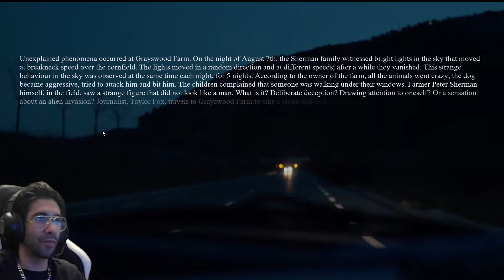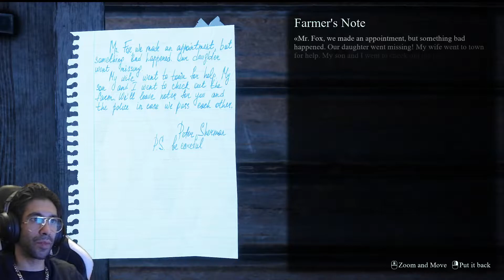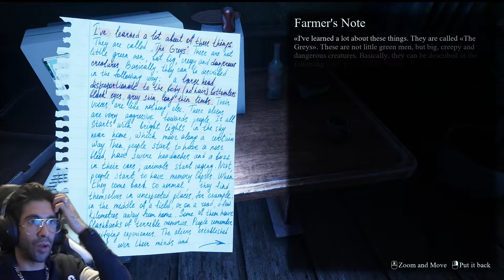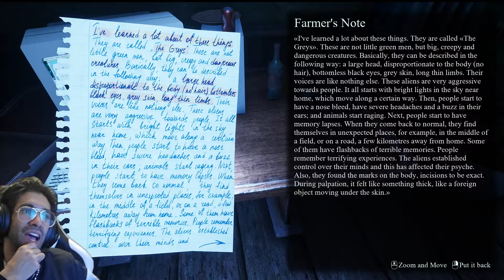👽👽 THEY ARE HERE!!! 👽👽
come hang with me and my friends at an 18+ id verified mature discord day lounge and night club:
discord.me /blackvelvetlounge
come talk true crime at:
discord.me /blunttrauma
come slay zombies at
discord.me /zombienation
BETTER AND CHEAPER THAN GFUEL WITH MY CODE
v0gu3